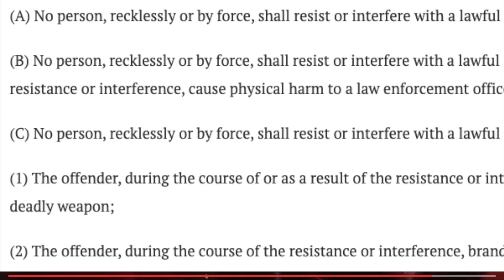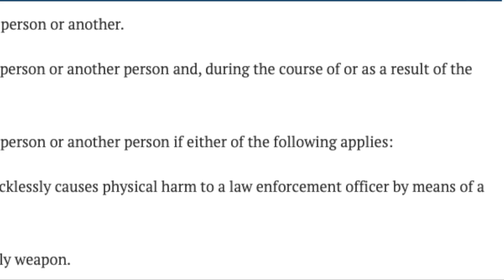Spoiled Brat Gets Her Windows Smashed (Thanks Irish Demon!)